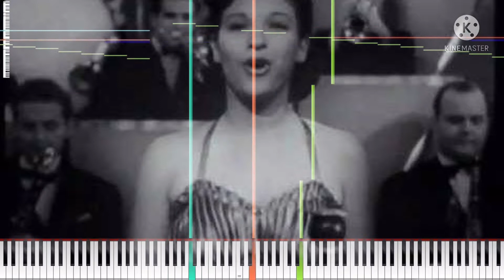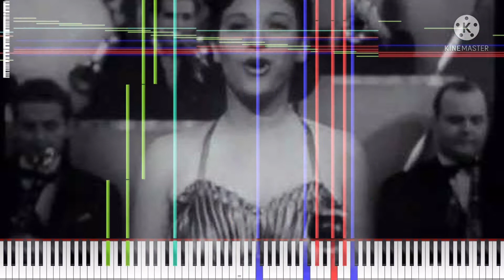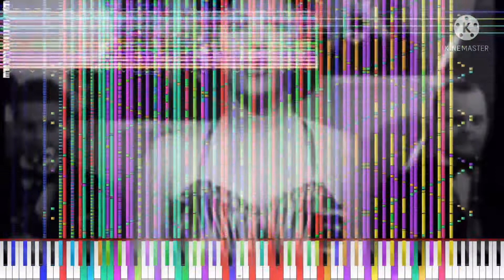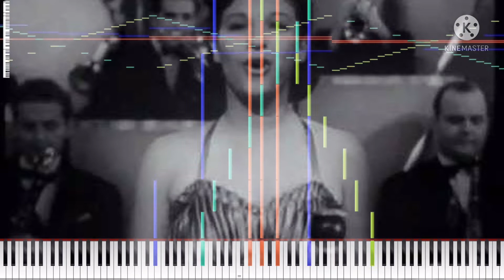[Black Midi] Bea Wain, Larry Clinton - Heart And Soul, 16.9 Million Notes, LucasMidi.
Midi info.
File name; Heart and Soul Test 28 Final.mid
File size; 131.86MB
Notes; 16,959,254
Blacker; LucasMidi.

Software info.
Editing software: KineMaster
Soundfont; Zxythpiano Extreme. (Audio from Midi Voyager)

system info.
graphics;GForce GTX.